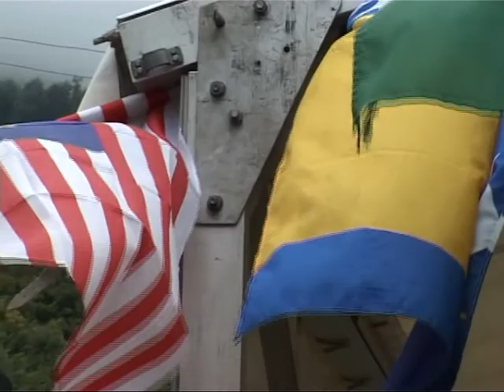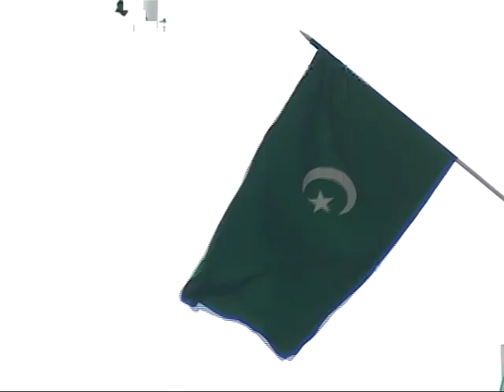otvaranje dzamije 2 dio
Govori domacina i gostiju